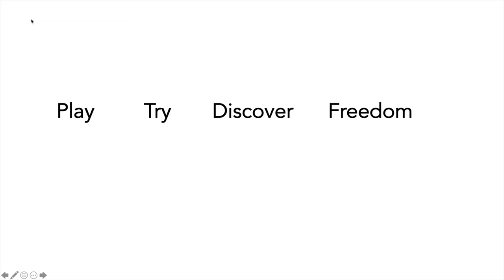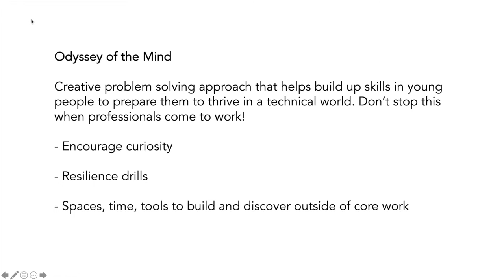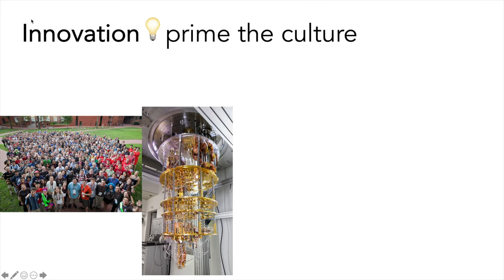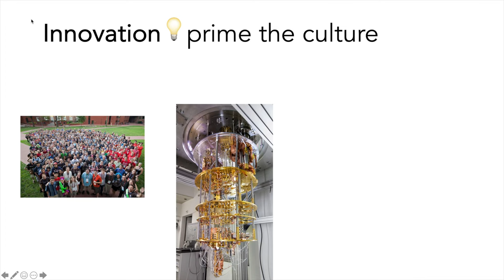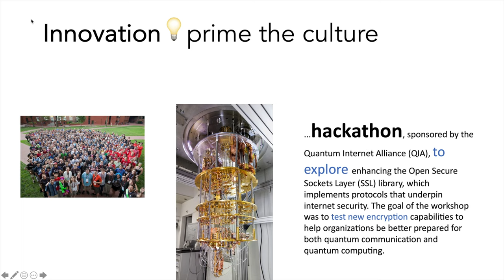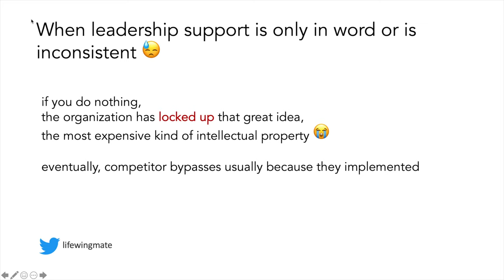Culture of Innovation | What we don't know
Develop a culture of innovation.

The key to a great culture is not just copying successful models. The key to a culture that works better is adopting and adapting innovative cultural practices that make sense for your environment. Overcome the curse of knowledge to facilitate discovery and creative problem solving across your organization?

Your business can embrace the cultural approaches and innovation operations described in this series that Emmelyn Wang delivered to leaders at Future IT in Huntington Beach, CA on March 12, 2020.